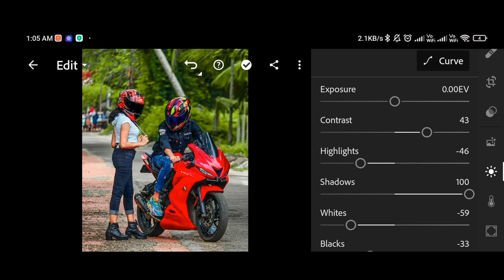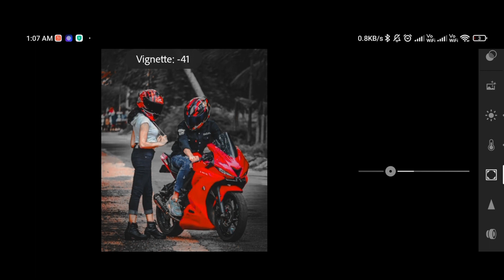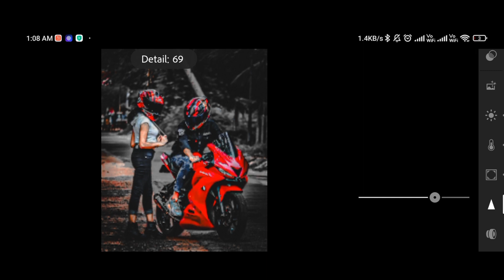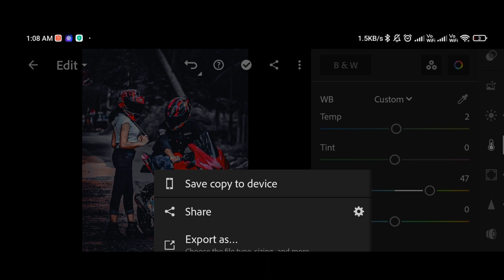couple bike pose, bike pose latest lightroom tranding editing , lr tranding photo editing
please support all friend 🙏

download preset.

preset password. AL**
preset password. **ok